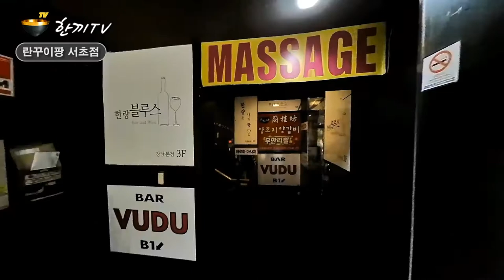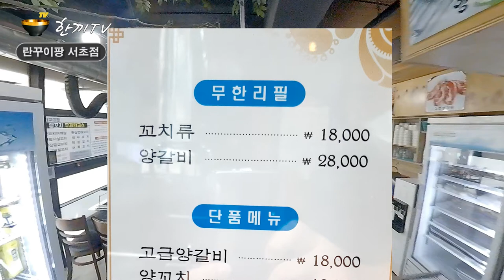한끼TV | 란꾸이팡 서초동 모듬꼬치 양갈비 무한리필 (서초점)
이번 영상에서는 서울시 서초구 서초동에 위치한 모듬꼬치/양갈비 무한리필 란꾸이팡 (서초점)을 방문해 본다.  Let's Go~

0:00 Intro
0:24 매장위치
0:41 매장진입
1:20 매장내부
1:58 메뉴소개
2:06 화장실위치
2:10 한끼부탁해